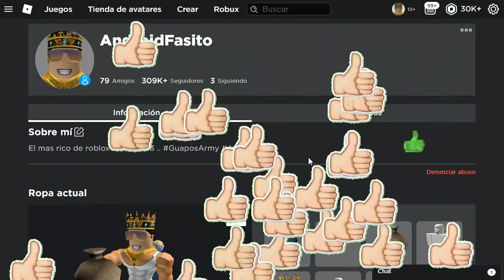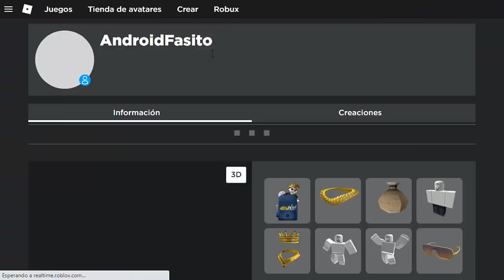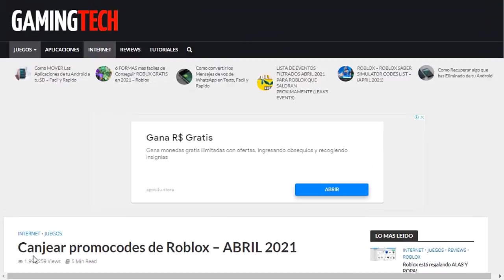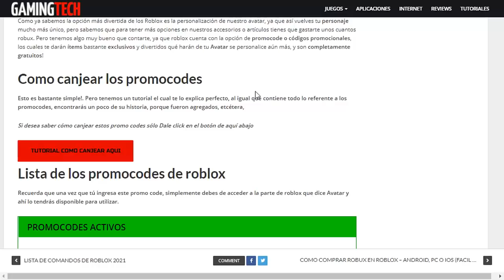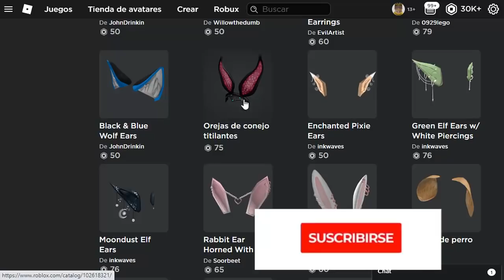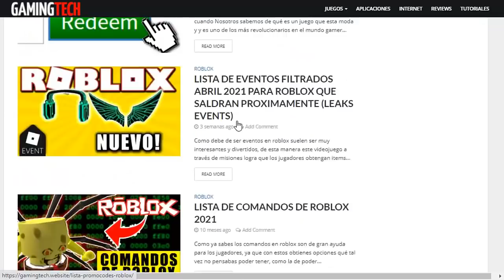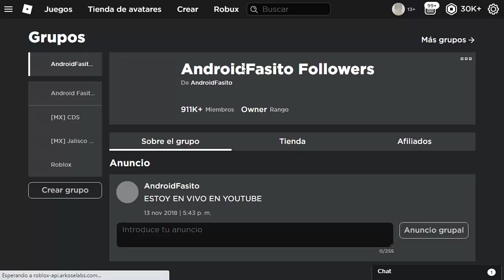*NUEVO* PROMOCODE QUE TE DAN ITEM QUE VALE ROBUX - ROBLOX (FUNCIONANDO 2024)💰😱